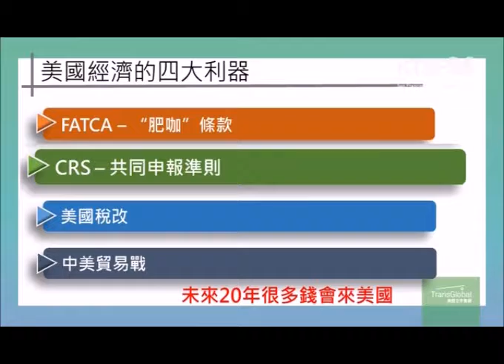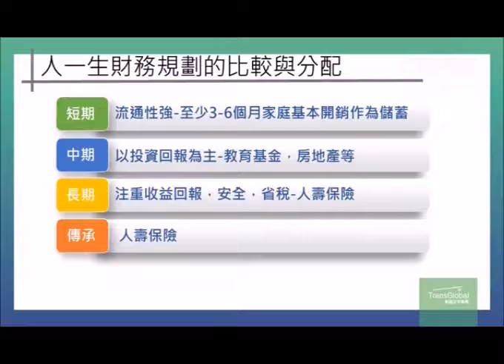2019年8月17日星期六 TransGlobal Philip Hu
2019年8月17日星期六 TransGlobal   Philip Hu